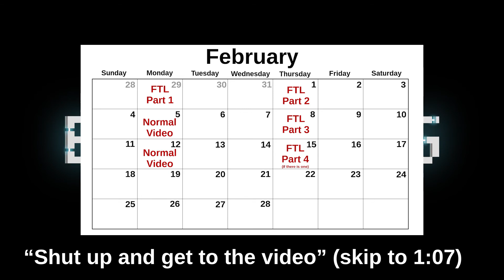Bad Defaults Plays FTL - This is Just a Tribute Part 1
Skip the intro timestamp: 1:07
This is not the greatest video in the world.
New videos on Mondays.

(Just forwards to YouTube Channel for easy sharing)